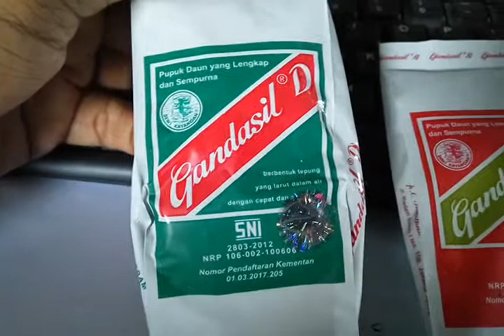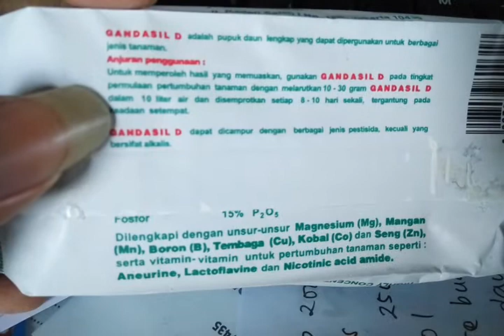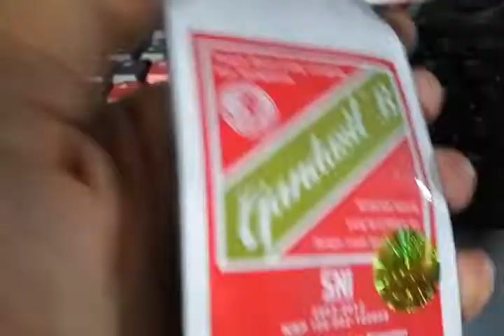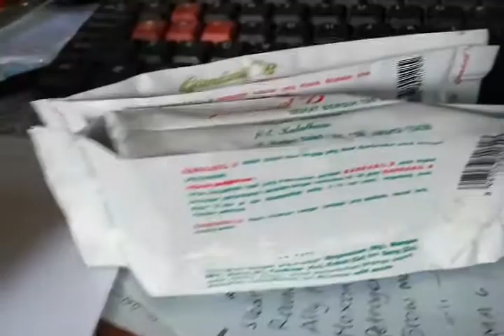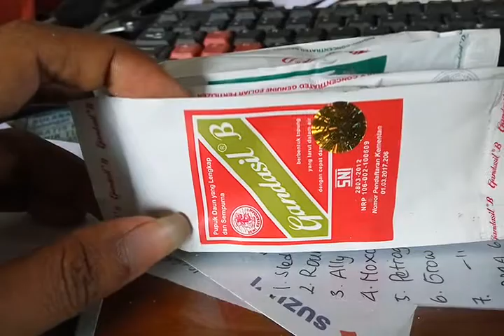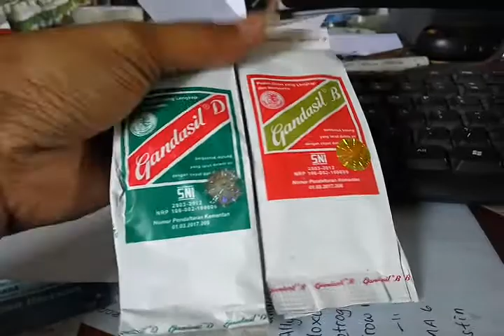Pupuk Legendaris, Gandasil D dan Gandasil B